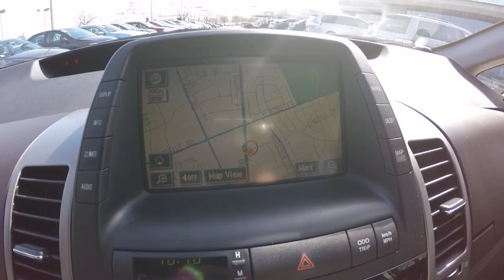2004 Toyota Prius Schaumburg IL 160884A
2004 Toyota Prius

Schaumburg Toyota
125 W Higgins Rd

You've never felt safer than when you cruise with anti-lock brakes and traction control in this 2004 Toyota Prius.  It comes with a 1.5 liter 4 Cylinder engine.  Don't skimp on safety. Rest easy with a 4 out of 5 star crash test rating.  The exterior is silver.  Climate control lets you set your desired temperature and maintains it while you're in the car.  Spoiler alert! This liftback has a rear spoiler, so you can look and feel like an all-star.  According to a review from New Car Test Drive, All told, the 2004 Toyota Prius is an impressive technological statement, and a car that's easy to like and live with.  Could this be the vehicle for you? Give us a call today and find out!